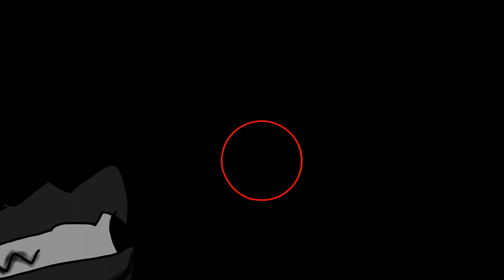Electricity shock meme (Original)